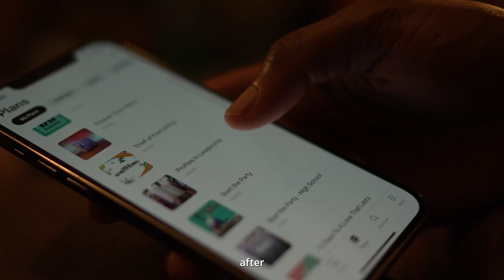How are we living everyday? | Everyday - Part 5 | MERGE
What is worship? When we think of worship many of us immediately think of songs and music. What if I told you that we are always worshipping? The key question is what are we worshipping? The truth: Worship should affect all areas of our lives.
Welcome to NEW LIFE! Come as you are

🛍 Merch 👈*100% of merch and apparel sale profits are donated to our Outreach Ministry.*